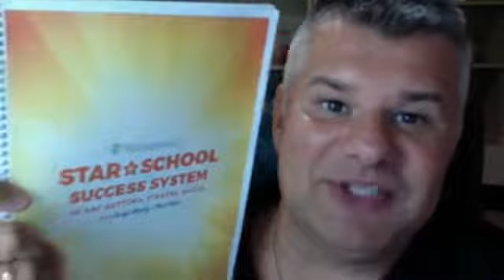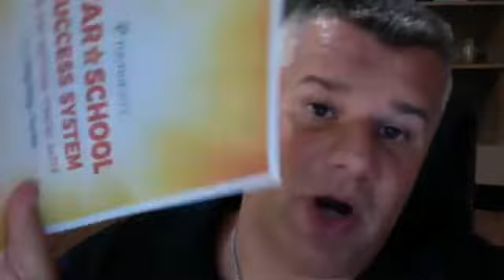Star School... Youngevity Convention 2018 Recap